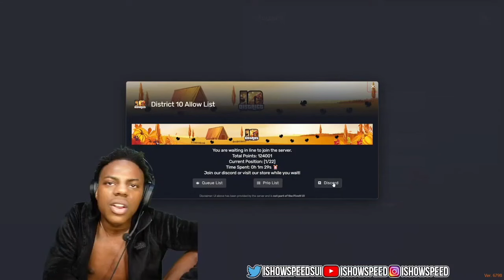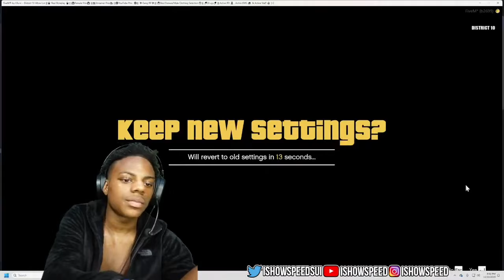Speed RETURNS to GTA RP 😂😂😂 FUNNY!!!